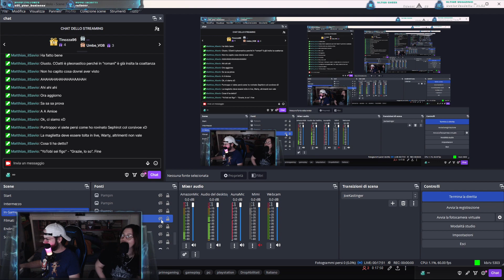1 - TREK TO YOMI | UN VIAGGIO DA RICORDARE | LA SERIE | PS5